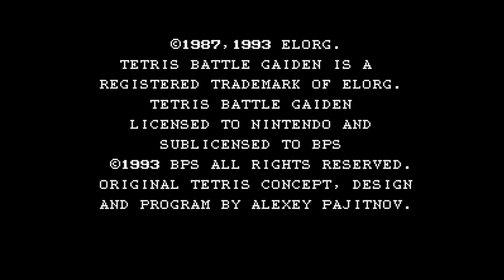TETRISBT | Zemmiphobiac VS Extodasher | 🇺🇸🇨🇦 Fightcade SNES Tetris Battle Gaiden (Jpn) (SUPER NES)